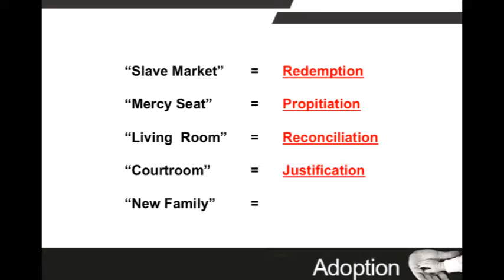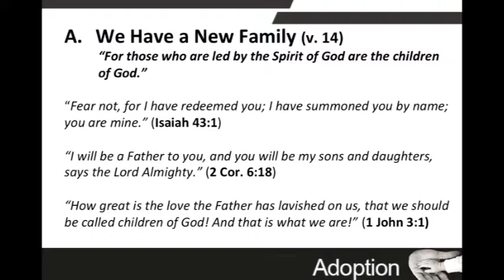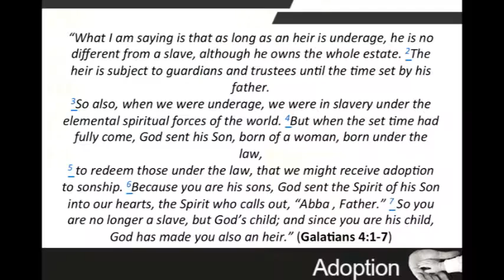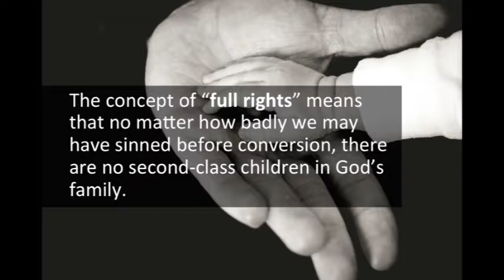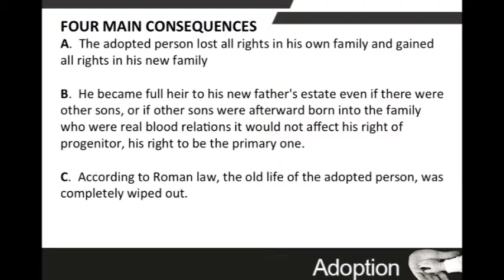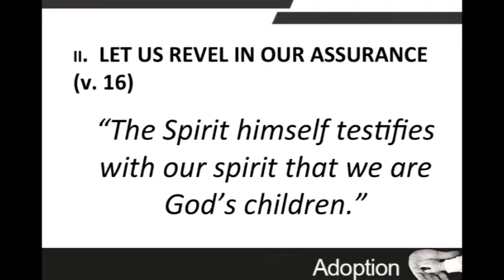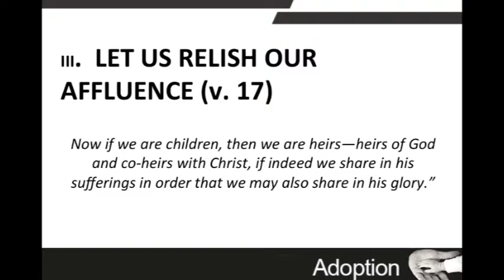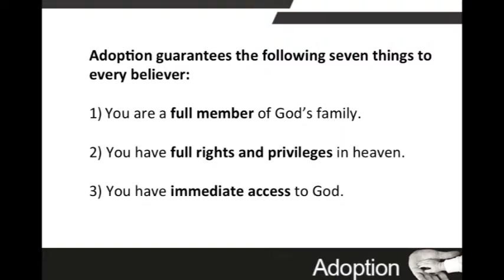Adoption | Romans 8:14-17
Sermon by Pastor Boyet Gonzales

Sunday  Worship Service: 8:30 am | 10:00 am | 5:30 pm
Saturday Youth and Young Pro Fellowship: 6 pm
Wednesday Prayer Meeting: 7:00 pm
Wednesday Weeknight Growth Group: 5:30 pm
Saturday Men's Fellowship: 7 am

GV Square Lot 31 Block 167 Casa Milan Subdivision, Commonwealth Avenue, Greater Lagro, Quezon City 1121